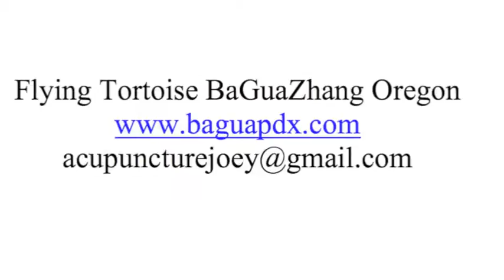Kate Haber Preforming the Cheng BaGuaZhang Gun (short staff)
A very pregnant Kate Haber preforming Shrfu LiuMinGeng's Cheng BaGuaZhang Gun (short staff)